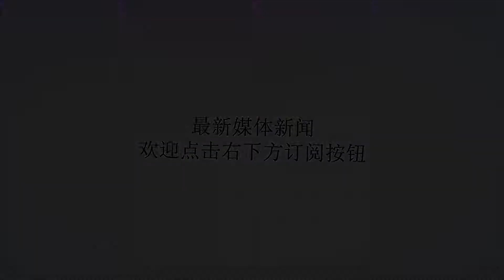中国青少年成近视重灾区 CNN:可学习这个非洲国家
谢谢！CNN网站报道截图而如何攻克近视的难题，阿涅丝明确给出建议：卢旺达的一些做法或许值得借鉴。据她介绍，在其担任卫生部长期间，卢旺达执行了一项计划，其中最关键的策略是培训医护人员学习视力测试以及配镜知识，在全国范围普及眼科检查，并提供适当的眼科护理。据统计，在2012年至2017年间，有近3000名医护人员完成培训课程后上岗。目前，卢旺达政府已在全国范围内开设了502家保健中心，以覆盖城乡各地，每家保健中心配备4名眼科护士。据统计，从2016年10月至2018年2月间，已有10.4万人接受了不同程度的眼科治疗。同时，为了让民众有能力承担治疗费用，政府还提供售价低廉（每副1.5美元）甚至免费的眼镜。阿涅丝介绍称，在大部分近视病历中，配镜是有效的治疗方法。对于卢旺达取得的成绩，有媒体报道称，虽然卢旺达只是个人口仅1200万的小国，但其公民中超过三分之一有视力问题。而如今，该国在应对近视问题上已取得巨大进步，及时的检查和配镜能有效遏制近视。某种程度上，中国所面临的问题和卢旺达存在相似之处。而针对中国青少年近视率居高不下的难题，海外媒体的关注一直热度不减。美国石英财经网站不久前刊文指出，据估算，在中国，有10%到20%的儿童到上小学时已经近视，而这一数字在中学生中所占的比例增加到了50%，到大学则增长到了90%。医学界普遍认为，近视低龄化的原因之一是中国孩子们花较多的时间用在学习、阅读和使用电子设备，户外活动的时间太少。然而，阳光在眼睛的发育和健康方面发挥着至关重要的作用——但中国儿童每天平均户外活动时间仅为1小时，而在澳洲，学生每天有4个小时的户外活动时间。因此，文章建议让孩子们多接触大自然，此举也能有效预防近视。美媒引用中国学者的研究结论称，每天将儿童户外活动时间增加40分钟，就能使近视率降低23%。在石家庄市西里小学，医护人员为小学生进行视力检查。新华社发其实，近视问题需要广大国民的普遍重视，处理不当会导致严重的眼病，如青光眼、黄斑病变、视网膜脱离等。西班牙《国家报》报道称，这个隐忧不容小觑，较高的高度近视率将来可能会导致中国的失明者增多。美媒则注意到，由于视力不良的发病率有可能达到流行病的程度，因此已经不仅仅是医学专家在关注这个问题了。从中国政府、慈善机构，全国各种机构都日益认识到，目前的视力不良状况对教育、生产力和经济增长都构成了威胁。今年8月，教育部、国家卫健委等八部门联合印发的《综合防控儿童青少年近视实施方案》中明确提出，到2030年，小学生近视率下降到38%以下，初中生近视率下降到60%以下，高中阶段学生近视率下降到70%以下。石英财经网站对此评价称，作为一个势必将成为全球头号经济大国的国家，中国有能力也有必要去解决近视问题。阿涅丝也对中国对抗近视的这场“战争”寄予期待：“中国是目前世界上发展最快、科技最先进的国家之一，该国政府已经提出了‘护眼革命’，我相信在治理近视问题上，他们可以做得很好，卢旺达也会和中国保持合作，分享经验，互相学习。”阿涅丝·比纳瓜霍教育部:研究制定儿童青少年使用电子产品参考上限教育部体育卫生与艺术教育司司长王登峰29日介绍《综合防控儿童青少年近视实施方案》政策亮点、重大部署和贯彻落实情况时表示，要规范电子产品使用，减轻孩子用眼负担，控制儿童青少年过早、过度使用电子产品，培养儿童青少年健康用眼习惯。研究制定儿童青少年每日每周使用电子产品的参考上限。